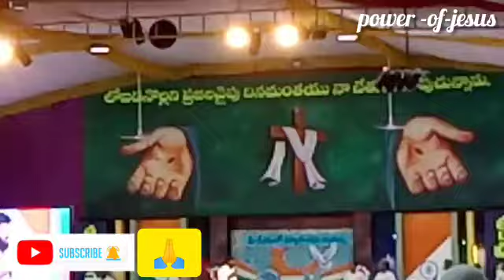Thandri Sannidhi special Prayer|| తండ్రి సన్నిధి ప్రత్యేక ప్రార్థన August 15th